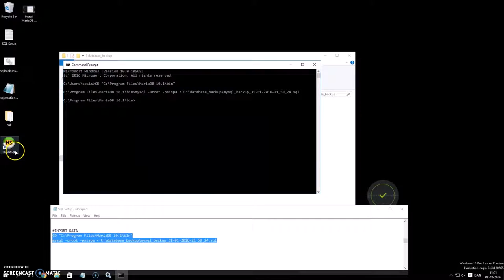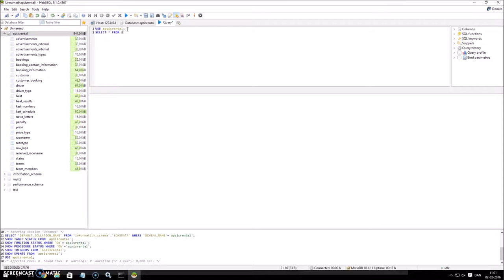Import / restore database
As youtube dont like brackets I had to move the script to pastebin